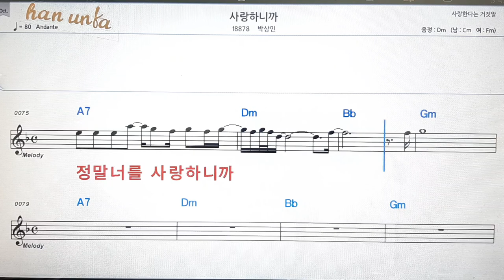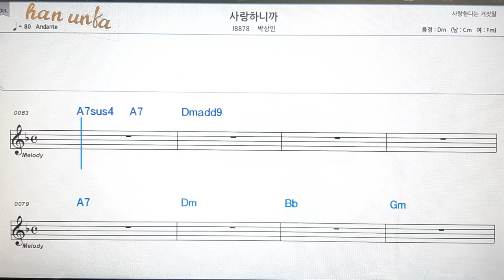사랑 하니까/박상민💋노래 반주*기타 코드 악보*가라오케💕Karaoke*Sheet Music*Chord*MR